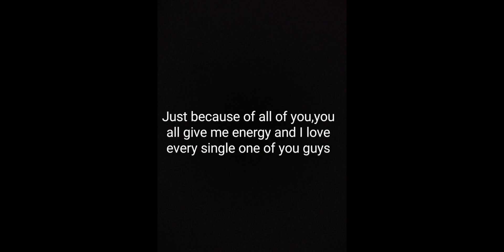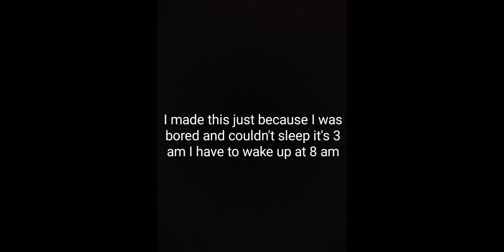I'm quitting youtube and here's why...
goodbye everyone